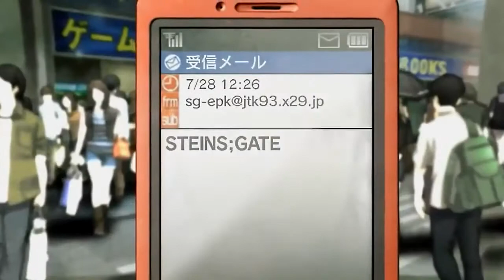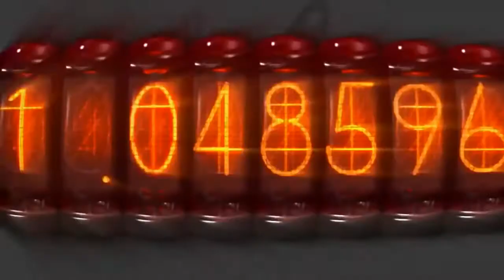タマユラミライOP×Steins;gate 合わせてみた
シュタゲっぽい曲だなあ、と思ったので

タマユラミライ　OP主題歌「ココニイルカラ（いとうかなこ）」
Steins;gate　OP映像「AR」版